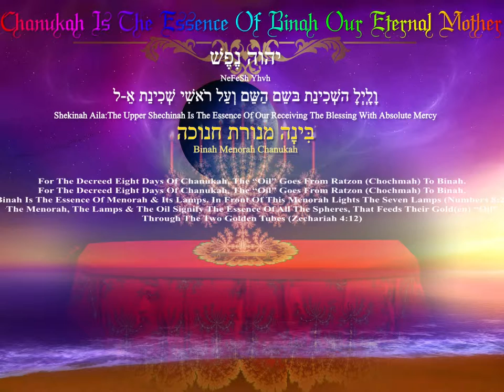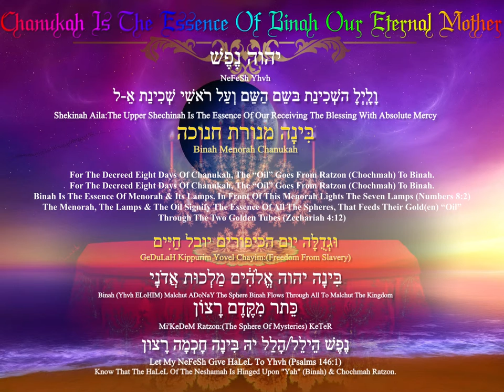Vision Of Angels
As From Marva's Perspective, The Animations Depicted Here Were Seen In A Vision That Occurred To Her.